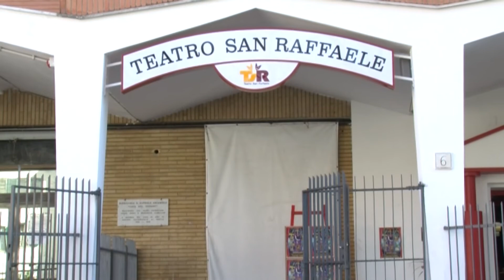Roma Teatro San Raffaele, Spettacolo teatrale "Flauto Magico" con Gegia